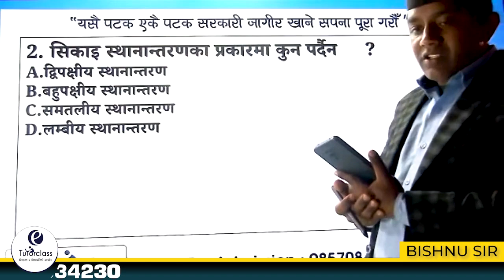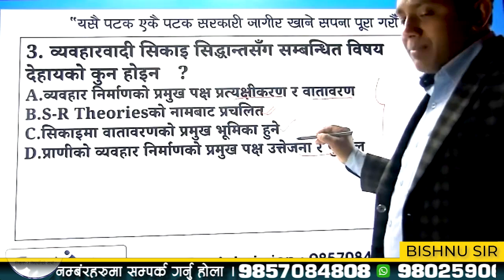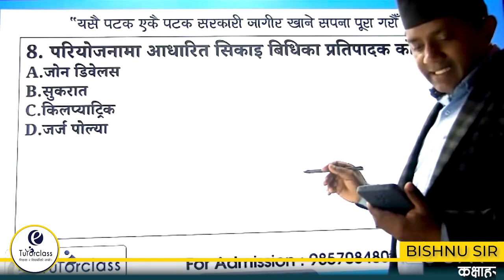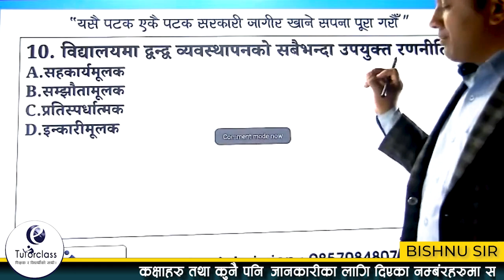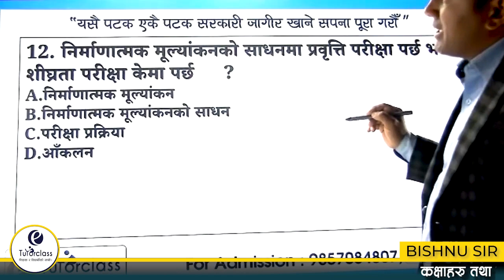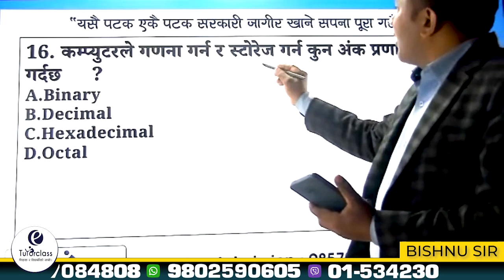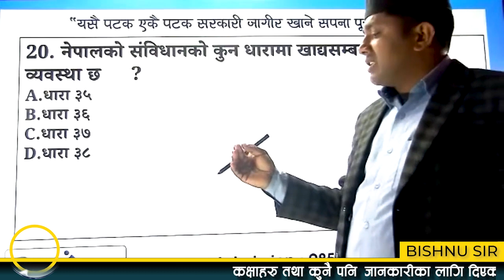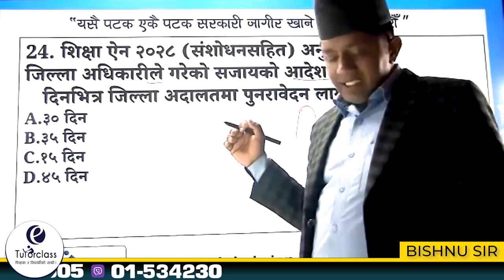१५ फागुन २०८० || EDU / ICT || शिक्षक सेवा आयोग प्रथम पत्र 2080 || 2024 BY Bishnu sir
१५ फागुन २०८० || ALL SUB ||  शिक्षक सेवा आयोग प्रथम पत्र  2080 || 2024 BY Bishnu sir